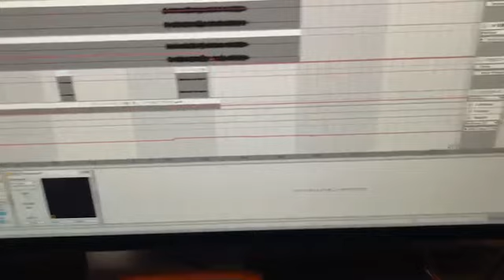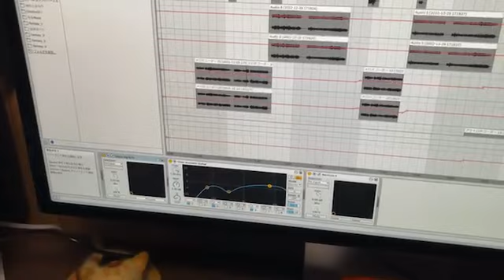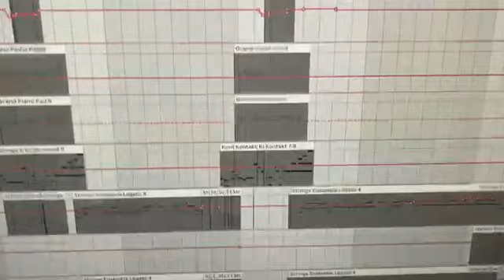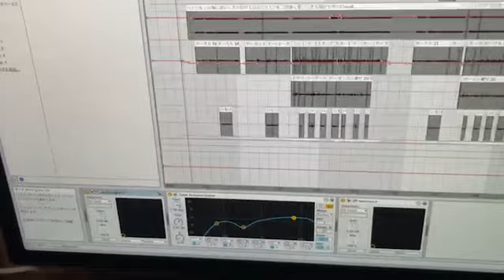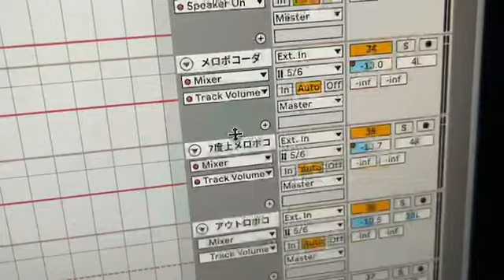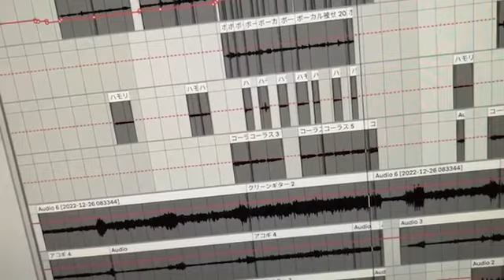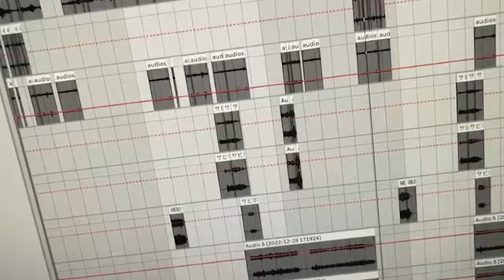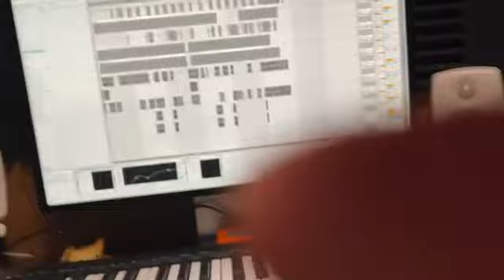2023.3.25【弾き語り DTM】 神聖かまってちゃん の子 このバトンを海に思いっきり投げて DTM 配信 ツイキャス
新曲作ってMvも作って世界に誇る音楽界の鬼才、二刀流の配信🐼

00:00 op | 精神年齢
14:40 他人に期待しない | 究極の選択
31:38 お姉さん
42:30 席替え | 学生時代
58:45 兄貴
1:06:32 OASIS | BLUR
1:17:59 KP
1:22:30 制作意欲 | 鬼才と秀才
1:38:23 あのちゃん フワちゃん
1:41:56 WBC 日本優勝 | 大谷翔平
2:03:43 ’🎛️このバトンを海に思いっきり投げて
2:31:30 ’🎹DとAの舞
2:35:12 ’🎹最近閃いたメロディー